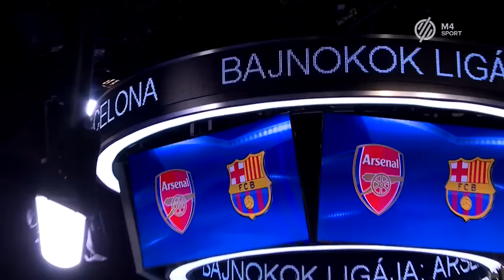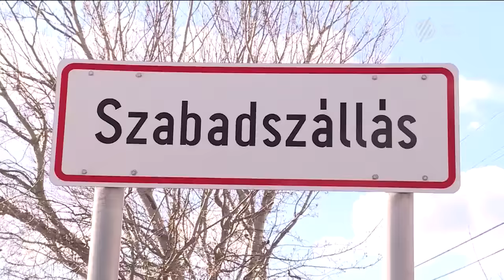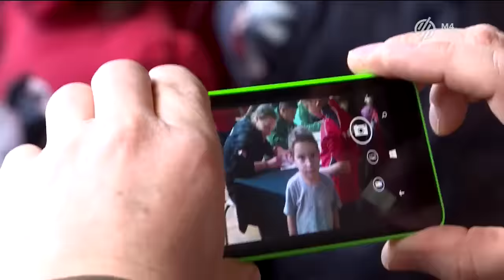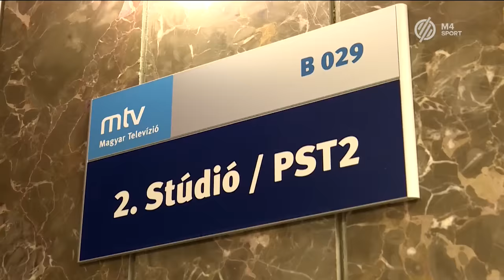FradiTV - 2016.03.01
FradiTV.